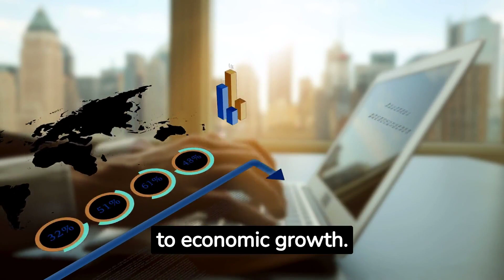DO NOT GIVE UP !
We are starting another video just for you. Today, we will discuss the controversies happening in Florida. However, let's begin by emphasizing a positive aspect: as of July 1st, a new anti-immigration law came into effect, along with two hundred other laws covering various subjects such as well-being, education, technology, transportation, and the economy. All these laws were approved by the Florida Senate and House, and the governor signed them, making them valid from that date.

One of the laws that has been receiving a lot of attention is the one that allows concealed carry of firearms in Florida without the need for a license or similar requirements. This law is considered more controversial than the changes in immigration rules brought by law 17.18, which has been in effect since July 1st. Officially, the circumstances remain unchanged in Florida. However, it is important to reflect on what this means for those who have regular documentation. Personally, I support those who are awaiting some resolution, as long as they have a clean record and are law-abiding individuals. These people should never be persecuted. Recently, the Supreme Court confirmed that the government will not arrest individuals without criminal backgrounds. However, we still do not have clarity on how Florida will handle this issue.
DO not give up on FLORIDA !